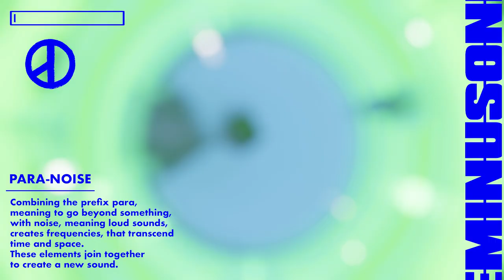G Dragon PEACEMINUSONE x Takashi Murakami PARA NOISE (Art Tribute)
Here's a little art tribute for the PEACEMINUSONE collection. We saw G Dragon wearing Takashi Murakami flowers in a Instagram post and that's where we drew the inspiration for the collaboration!

(Prod. LITE_beats x BURCE)